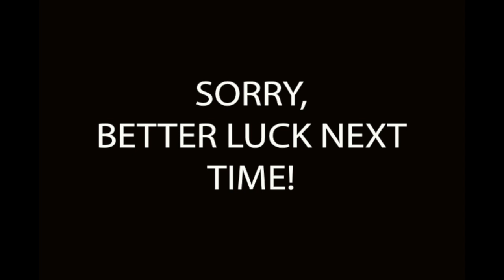sorry, better luck next time